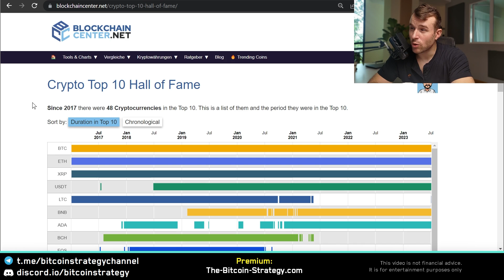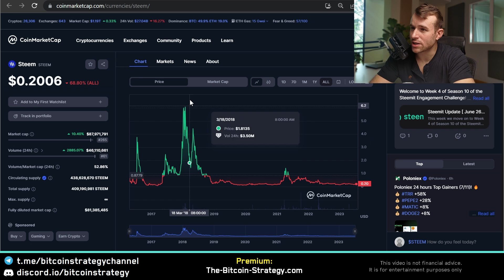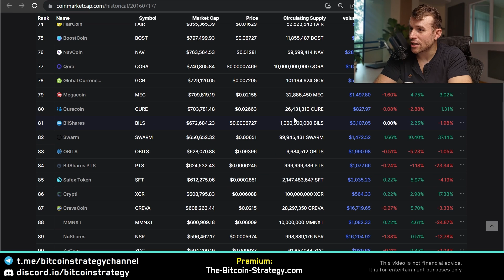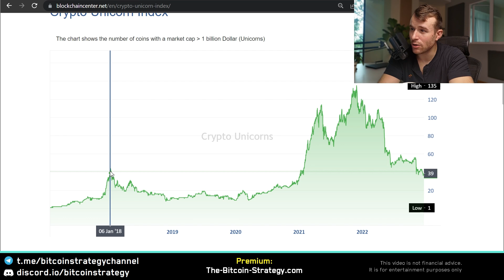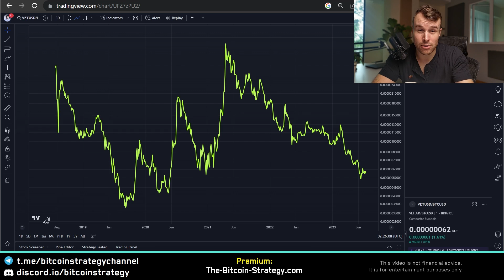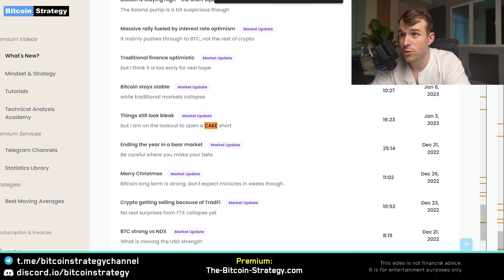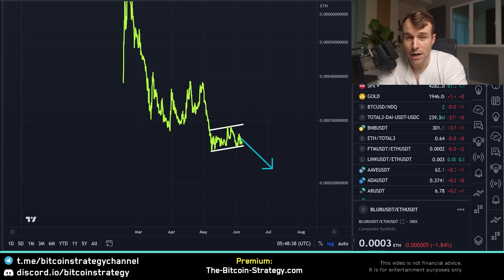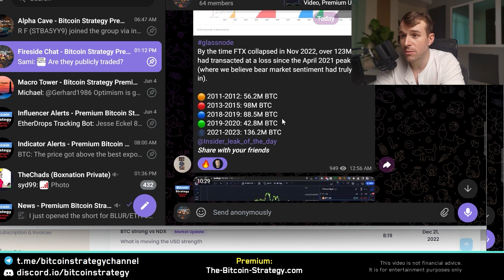The most 😐 common problem...